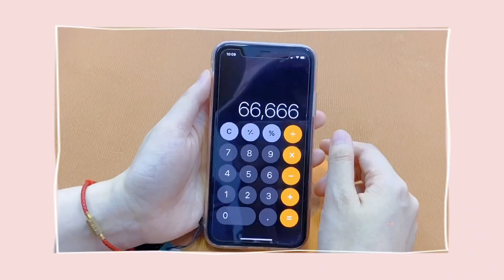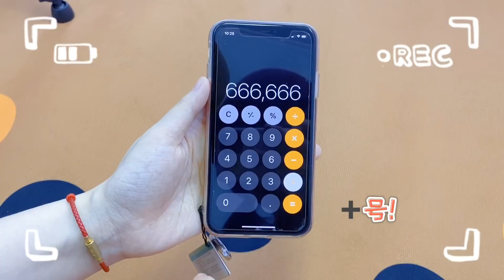【花甜手作】藏在手機計算器裡的魔術！手指隔空抹掉數字？太神奇了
藏在手機計算器裡的魔術你們見過嗎？看花甜姐姐大展身手吧，也太厲害了~